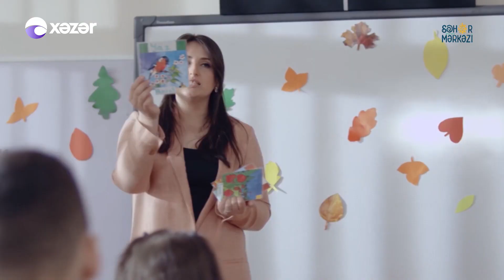Bədən Dili | Səhər Mərkəzi